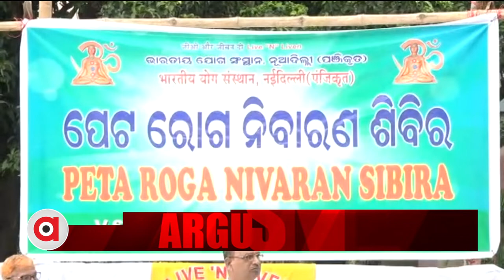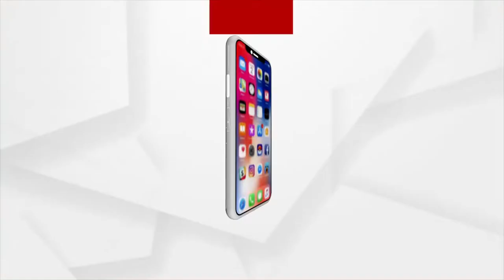ଭାରତୀୟ ଯୋଗ ସଂସ୍ଥାନ ଓଡିଶା ପ୍ରାନ୍ତ ପକ୍ଷରୁ ଆୟୋଜିତ ହୋଇଛି ଯୋଗ ଶିବିର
ଭାରତୀୟ ଯୋଗ ସଂସ୍ଥାନ ଓଡିଶା ପ୍ରାନ୍ତ ପକ୍ଷରୁ ଆୟୋଜିତ ହୋଇଛି ଯୋଗ ଶିବିର। ବର୍ତ୍ତମାନ ସମୟରେ ସାଧାରଣ ଲୋକମାନେ ପେଟ ରୋଗରେ ପୀଡିତ ହେଉଛନ୍ତି ।